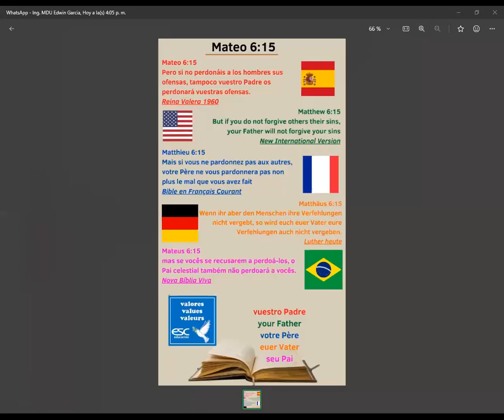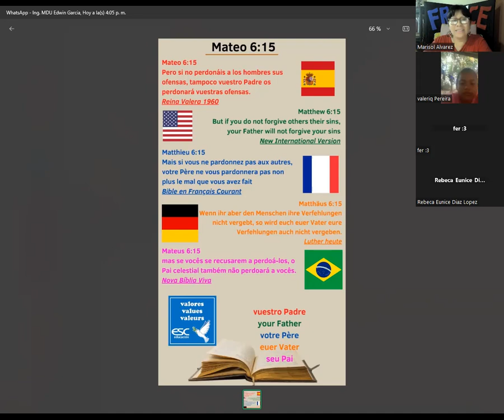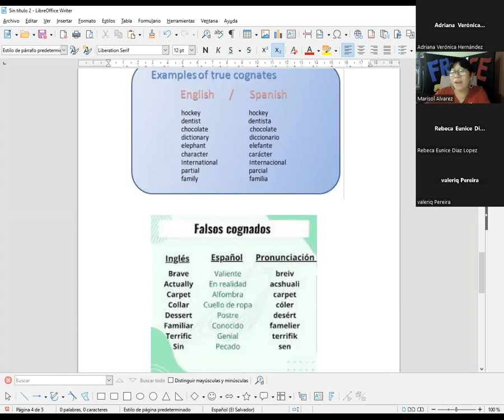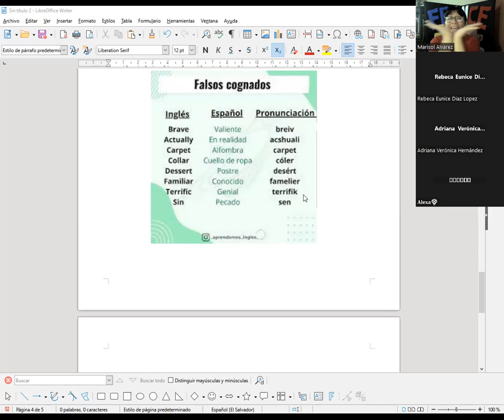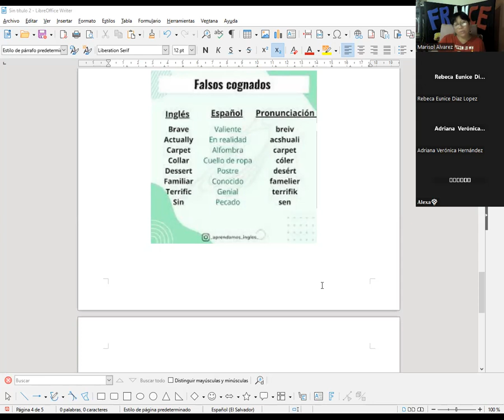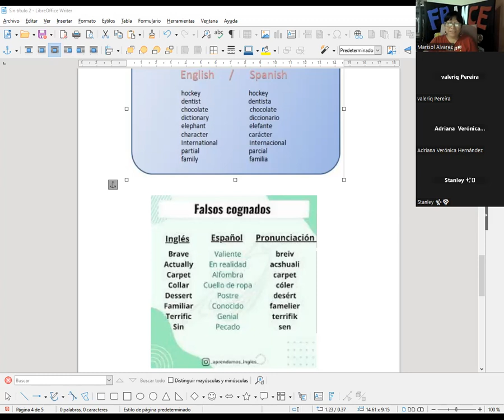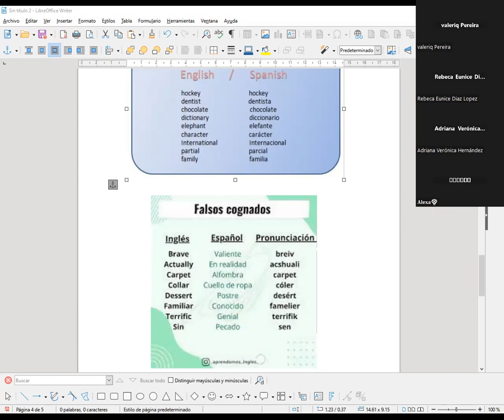The Cognades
Diplomado en Idioma Ingles  ESC EDUCACION . Teacher   Marisol  Alvarez
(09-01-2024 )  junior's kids